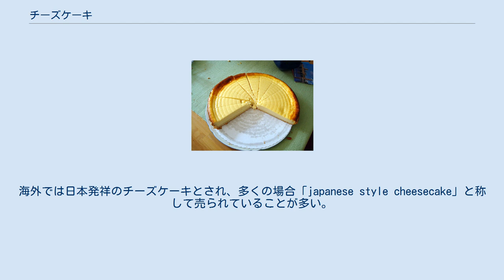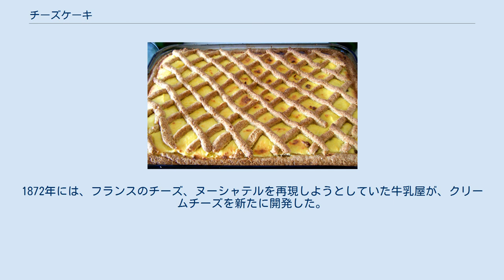チーズケーキ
チーズケーキ ポーランド風チーズケーキ「セルニック」。
ポーランド・ポドハレ地方の郷土のお菓子。
セルニックはパイ生地を下に敷き、さらに上にパイ生地を網目状に載せて飾っている。
 チーズケーキ (cheese cake) は、チーズを使ったケーキ。
温製のベイクドと湯煎焼きのスフレ、冷製のレアに大別される。
 オーブンできつね色になるまで焼いたものはベイクド・チーズケーキと呼ばれる。
ニューヨークチーズケーキと呼ぶこともある。
型にクリームチーズやカッテージチーズ、マスカルポーネ、リコッタチーズなどのやわらかく塩分の少ないチーズと砂糖、卵黄、コーンスターチや小麦粉などをすり混ぜた生地を流しいれ、オーブンで焼いたもの。
1990年代頃までの日本では土台を使わないものが主流であったが、近年ではパイ皿に敷いたサブレ生地や砕いたクラッカーなどの土台の上にチーズケーキ生地を流しいれたものが多い。
 焼いて作るため普通の焼き菓子同様に常温で保存が利くと思われがちであるが、実は低温保存が原則で、常温に放置すると生地が融けてプリンのようになる。
一部ではこの性質を生かした商品も売られている。
 単に「チーズケーキ」と言う場合は、ほぼこのタイプのチーズケーキである。
バスクチーズケーキなどもこのタイプに入る。
 レアチーズケーキ（イチゴソース添え） 火を通さず、クリームチーズなどに生クリームを混ぜ合わせたものを冷やし固めたものであり、クッキーを砕いて作ったクラスト生地を下に敷くこともある。
あるいはフィリングだけをババロアやムースのようにグラスに盛る「グラス・チーズケーキ」もある。
近年はガーゼで包んで販売するものが登場している。
 バニラ、チョコレート、ヨーグルトなど風味などさまざまな味付けがされることがあり、フルーツ、特にイチゴやブルーベリーのトッピングが乗ることも多い。
 ゼラチンで凝固させることが多いが、寒天を使ったり、あるいはクリームチーズ自体やホイップクリームの固さだけで仕上げる場合もある。
口どけを最大限に高めるためレモンの酸によってチーズのタンパク質を凝固させる方法もある。
この場合はレモンのさわやかな風味が増す。
 卵白を泡立てて焼くことにより口解けのよいスポンジタイプのチーズケーキが出来上がる。
スフレチーズケーキと呼ぶこともある。
日本ではスタンダードなチーズケーキであるが、海外ではあまり見られない。
海外では日本発祥のチーズケーキとされ、多くの場合「japanese style cheesecake」と称して売られていることが多い。
 チーズケーキの起源は古代ギリシャまでさかのぼり、紀元前776年の第一回古代オリンピックの期間中、アスリートたちに振る舞われていた。
ギリシャのチーズケーキをヨーロッパ中に普及させたのはローマ人であるが、現在のチーズケーキとは味も見た目も異なっていたようである。
 現在のようなベイクドチーズケーキの起源は、中世前期ポーランドのポドハレ地方にあるといわれる。
生乳を軽く発酵させた酸味のある真っ白なフレッシュチーズ「トゥファルク」をふんだんに使用したチーズケーキ「セルニック」は、ここの住民で「グラル人」と呼ばれるスラヴ系の山の民（グラルは文字通り「山の民」の意味）の郷土食であり、ポドハレ地方では現在でも各家庭のお茶菓子として日に数回も食べられている。
トゥファルクを使うと酸味があるため、一般に知られるチーズケーキのようにレモン果汁などを加える必要がなく、実際にレモン果汁を加えないのが本来のレシピである。
なお近年になり、人類最古のチーズがポドハレ地方周辺のポーランド南部で発見され、中東や地中海周辺であろうとされていた従来のチーズ起源説が、この大発見により根底から覆されようとしている。
 数世紀のちに、ポーランドからの移民（とくにポドハレ地方の近くの大都市クラクフからのユダヤ人）が持ち込んだレシピを元に、アメリカにもチーズケーキが出現する。
1872年には、フランスのチーズ、ヌーシャテルを再現しようとしていた牛乳屋が、クリームチーズを新たに開発した。